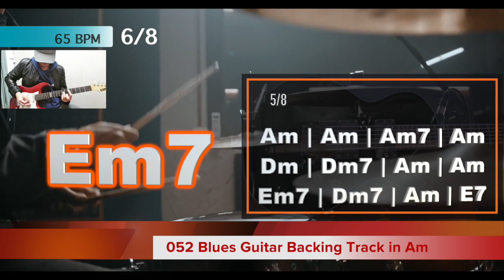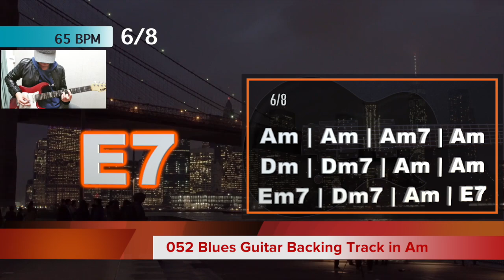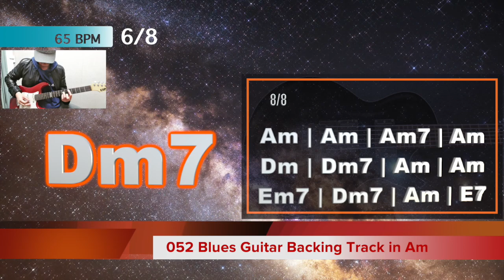052 Blues Guitar Backing Track in Am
052 Blues Guitar Backing Track in Am